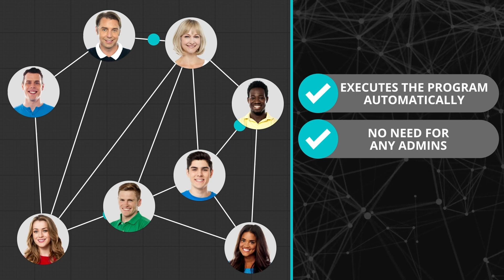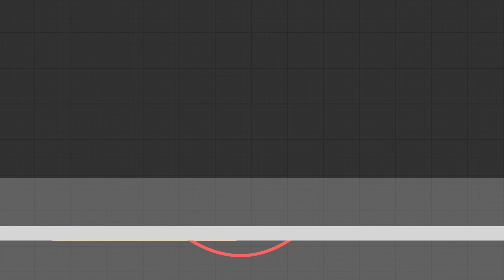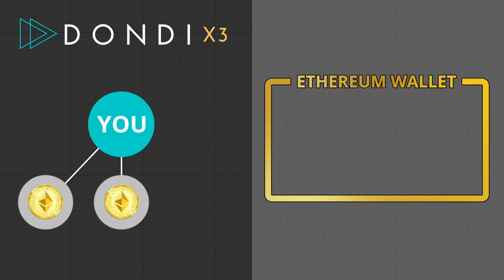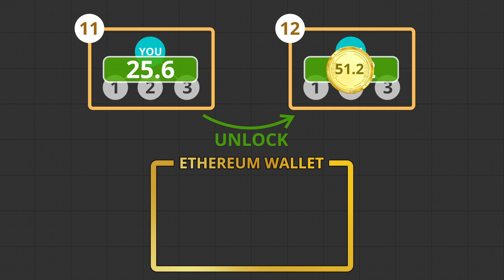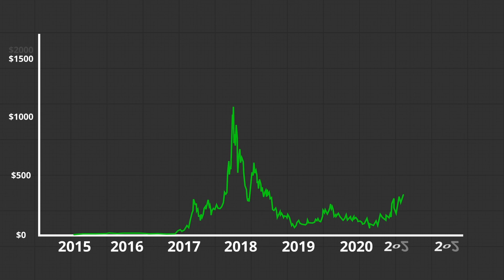Welcome to Dondi - Introduction Video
Here is an introduction video for Dondi.